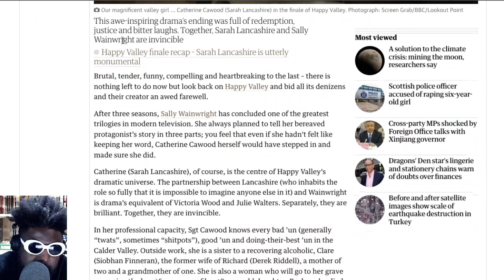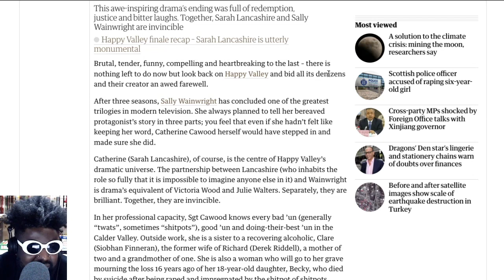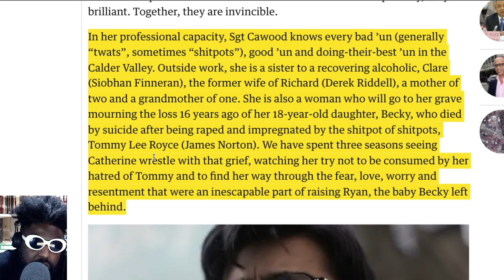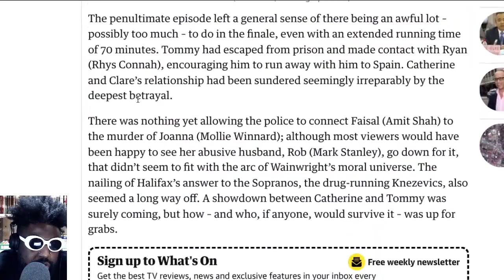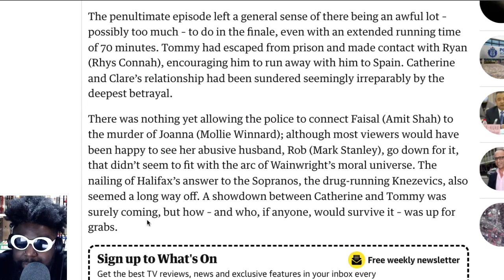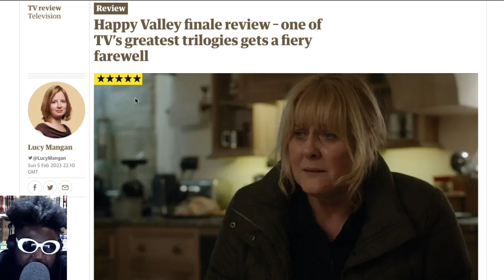Why the Happy Valley season finale was an anti-climax